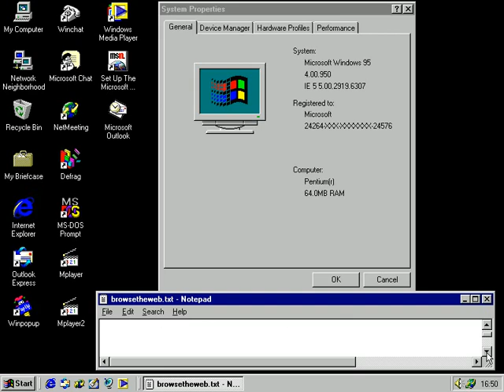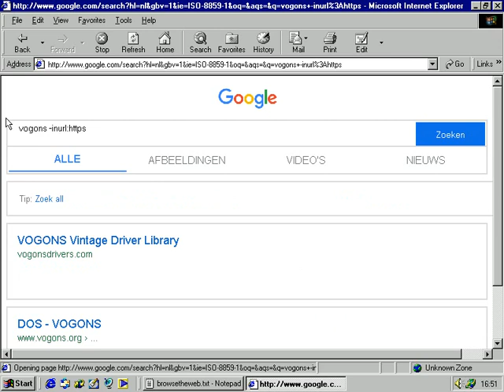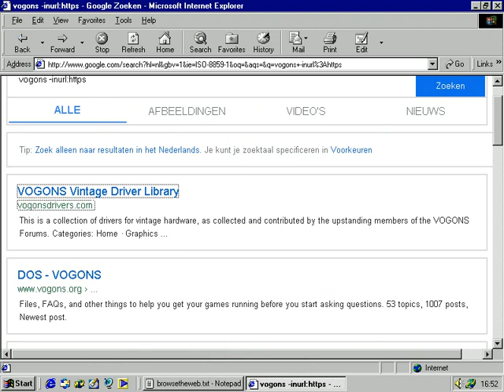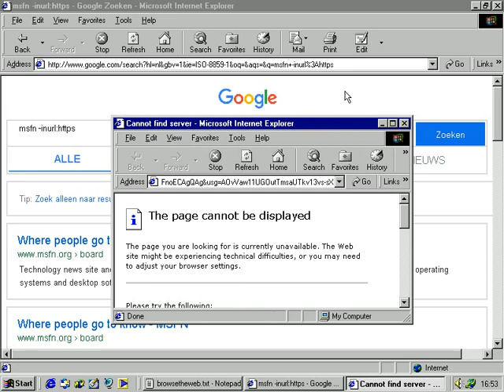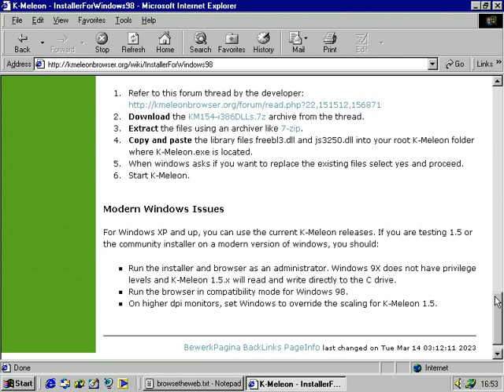Browsing the Web with Windows 95 (or any old OS/browser) in 2023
If you append the switch -inurl:https to your Google query, you will be able to browse a substantial amount of websites with your vintage/retro computer.
Unfortunately Google will block your device after some queries, since they will (wrongfully) think you are a bot. Hoping to find a solution for this.